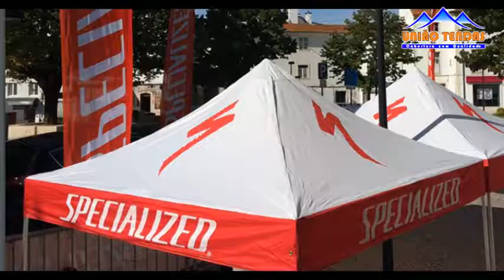União Tendas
União Tendas Goiânia Goiás